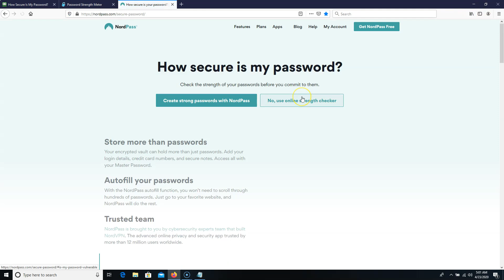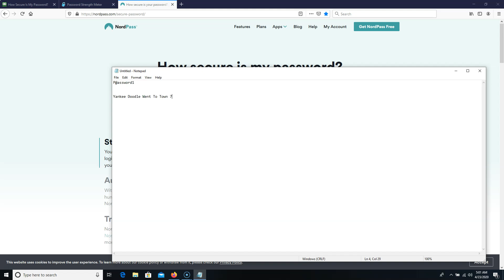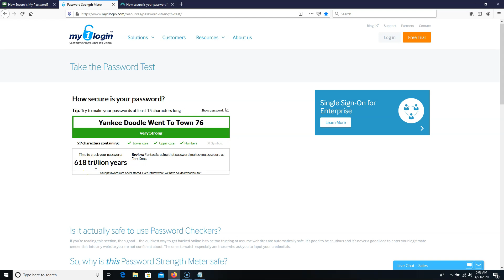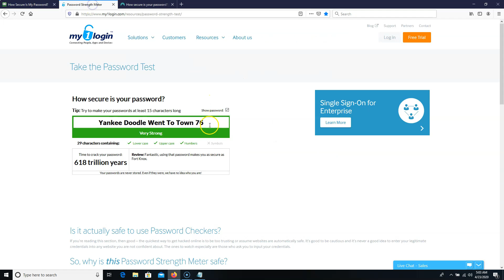PASSWORDS vs PASSPHRASES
Should I use a password or a passphrase?  A passphrase is going to keep you much safer than a password that just meets the criteria of a site's security for passwords.  Passphrases are easier to remember and even if you're using a password manager you can use a passphrase as your master password.  Combine this all with 2FA and the odds of you being the cause of the breach with your passphrase are going to be suuuuuuper slim!

P@ssword1 and Yankee Doodle Went To Town 76! are the password and passphrase used here.  Don't use either of these in production!  Here are links to the sites where we checked the strength: